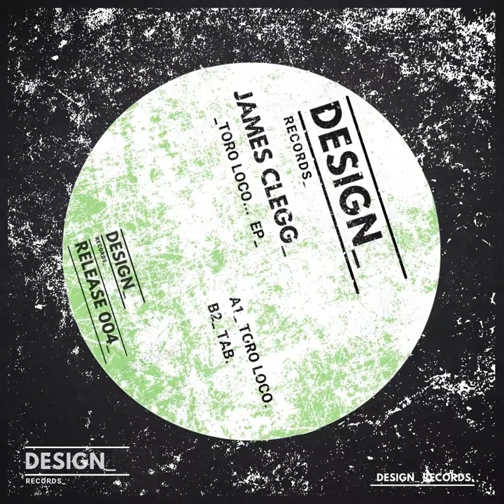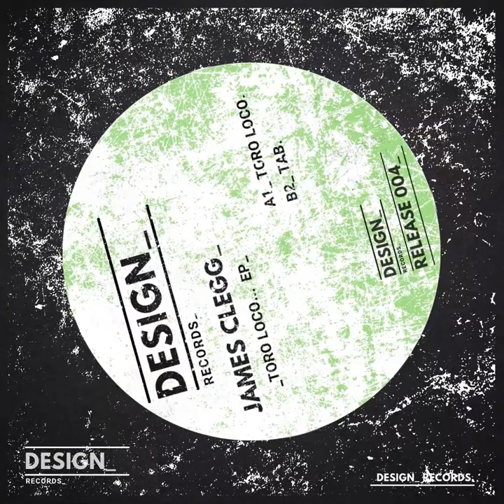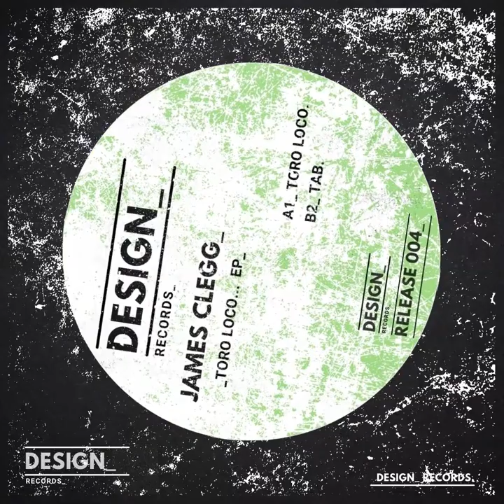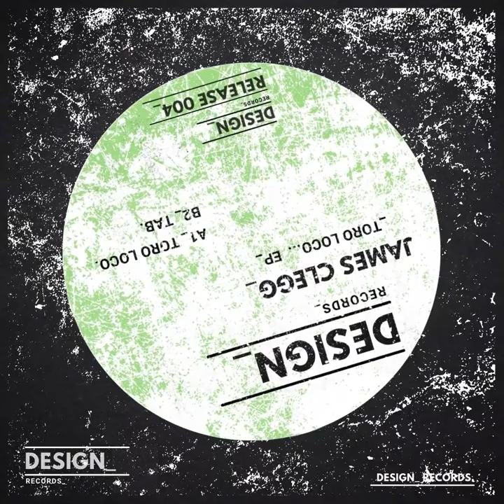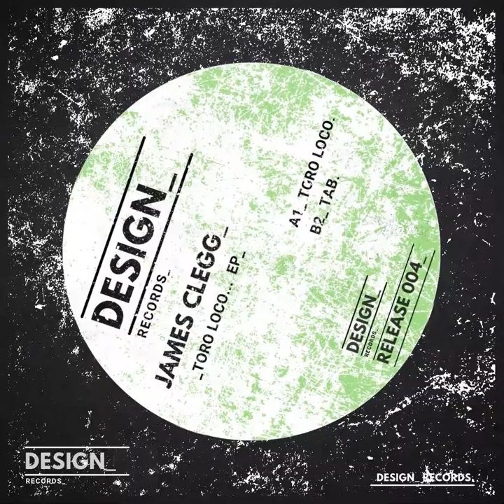James Clegg - Toro Loco [DR_004]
The label’s fourth release is a two track EP from James clegg in the form of a driving Tech house masterpiece, showcasing catchy percussive grooves, driving basslines and unique vocal hooks. ‘TORO LOCO’ will greet ravers and listeners on the 17th of December 2021.

The EP features two dance floor ready tracks: ‘Toro Loco’, and ‘Tab’.

‘Toro Loco’ takes the listener on a trip to the Mediterranean.  This track has taken inspiration from Spanish culture which can be felt in the flamenco style vocals which drive the song